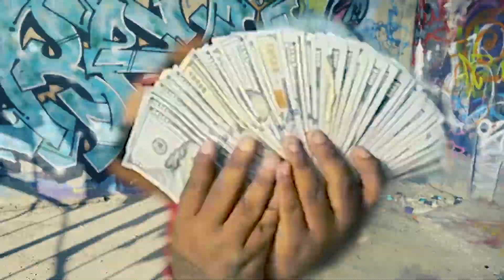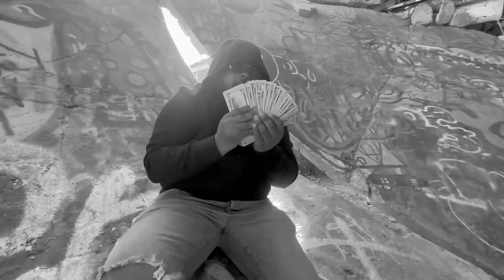Mook-Overlooked (Official video)